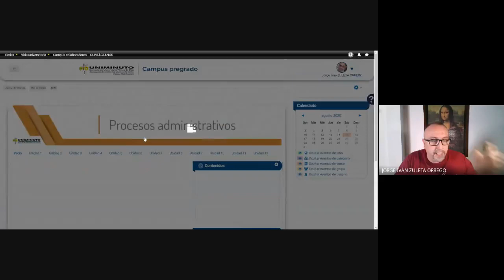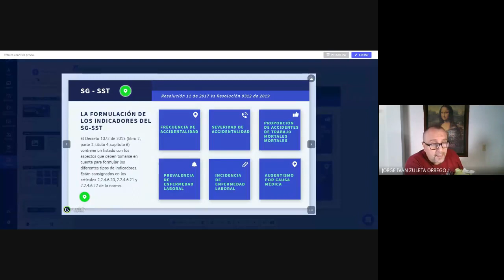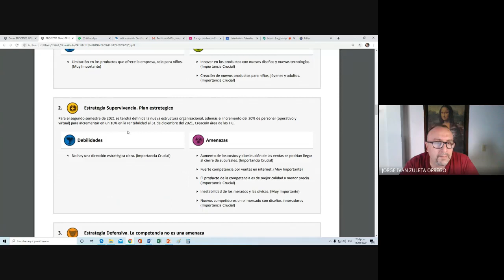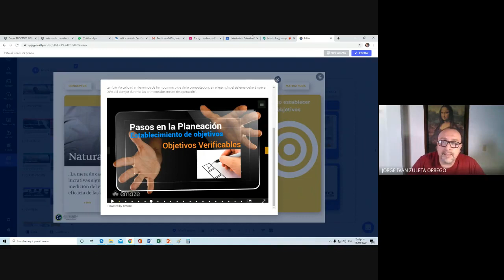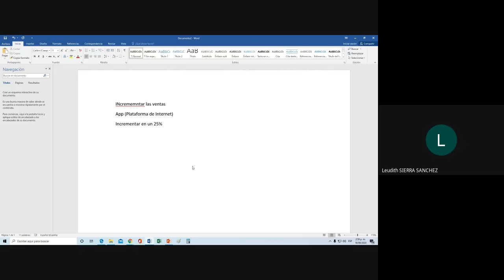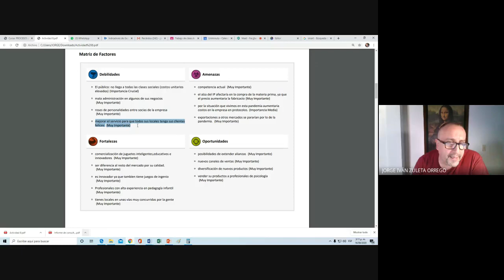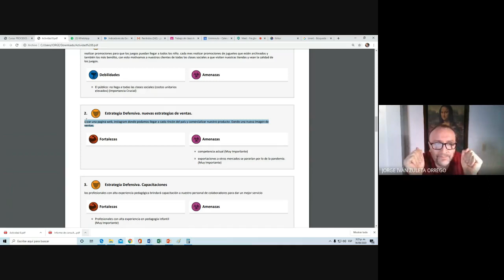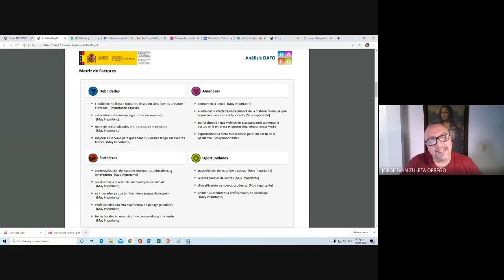NRC 6075 Agosto 16